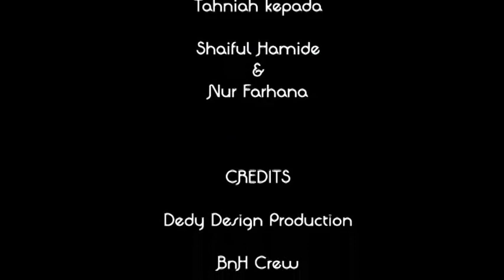Nana & Midi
Nikah